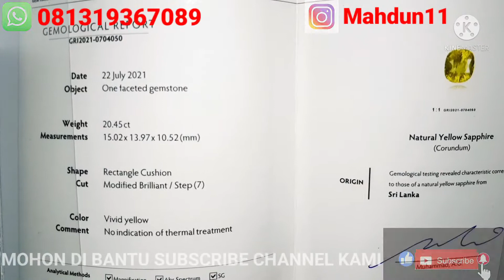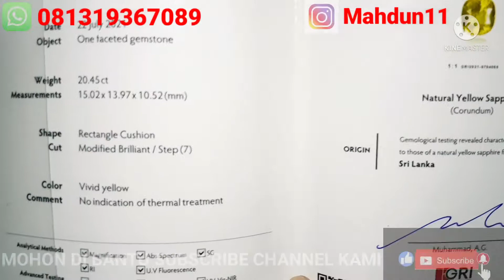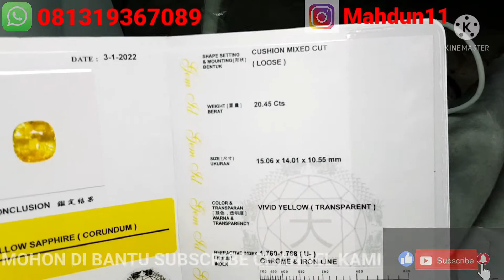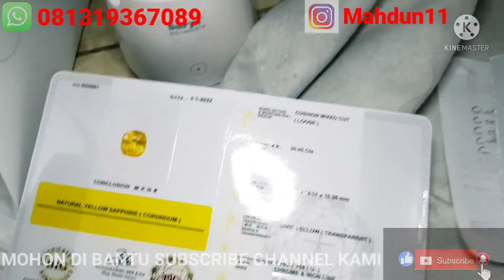HARGA SESUAI KUALITAS BATU PERMATA SE HARGA 1 UNIT MOBIL.NATURAL YELLOW SAPPHIRE 20.45 CARAT..UNHEAT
BATU INI SANGAT BERKUALITAS DAN MEWAH LAYAK UNTUK DI KOLEKSI

NATURAL VIVID YELLOW SAPPHIRE SRI LANKA

BERAT : 20.45 CARAT

UKURAN : 15.02 X 13.97 X 10.52.MM

BENTUK : OVAL RECTANGLE CUSHION MODIFIED BRILLIANT

WARNA : VIVID YELLOW

COMMENT : NO TREATMENT / NO HEAT

ORIGIN : SRI LANKA

 2 SERTIFIKATE : GRI LAB & BIG LAB

KAMI DISINI MELAYANI / MENERIMA ORDERAN RING DARI EMAS BERLIAN DAN PERAK..MODEL MICROSETTING (Untuk Model Ring Bisa Request Sesuai permintaan Dari Customer )

NB : BATU BERSIH..KRISTAL SEPERTI KACA..LUSTER BAGUS..WARNA SIANG MALAM...SANGAT BAGUS SEKALI UNTUK DI KOLEKSI